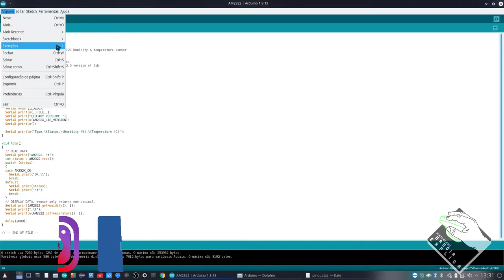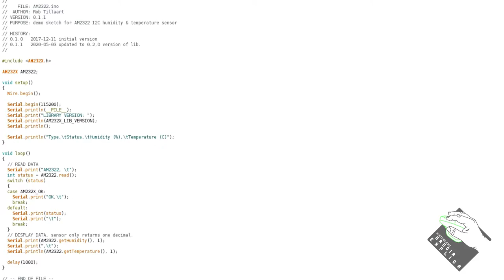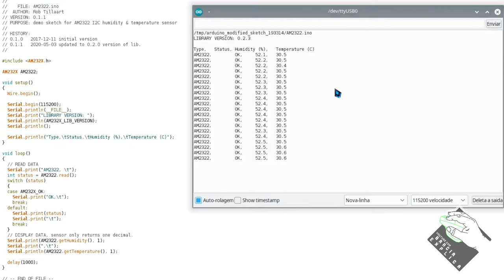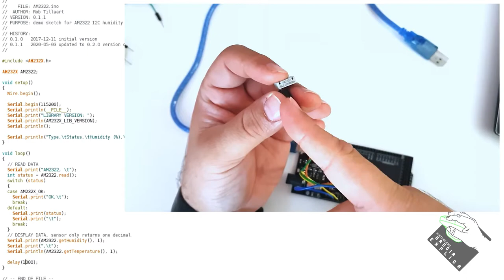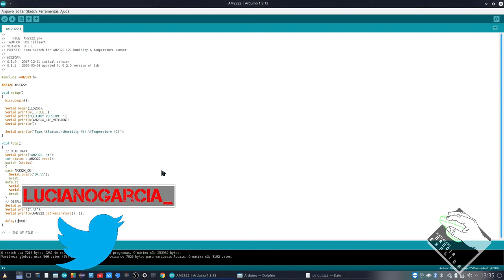[Vídeo 13] Serie ARDUINO - Sensor de Temperatura AM2322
Neste vídeo demonstro como utilizar o sensor de temperatura AM2322 para captar a temperatura e humidade do ambiente.

Segue Link's

CREDITOS:
Para mais info sobre créditos as músicas: